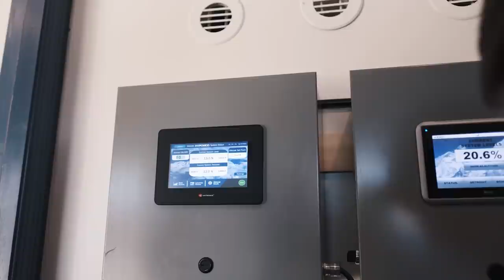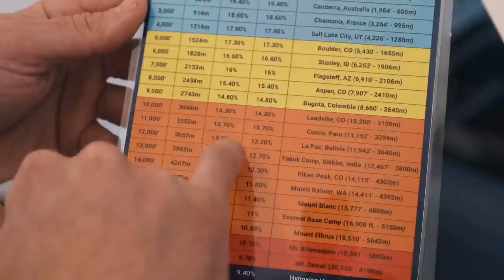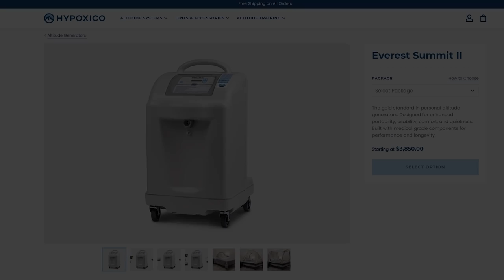HOW TO ACCLIMATE FOR HIGH ALTITUDE CLIMBS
1 ON 1 WITH ME